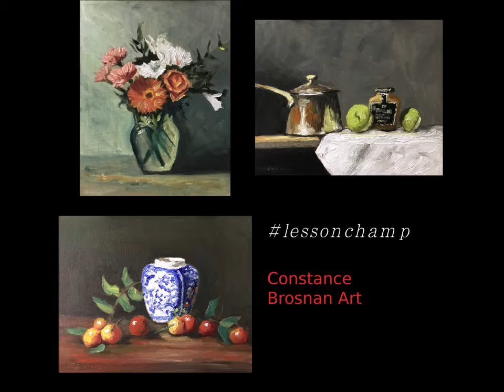Artists Friends Podcast Episode 60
Discussing the artists Edward Hopper and Salvador Dali. Artist: Clyde J. Kell, Diane Hunt, Constance Brosnan.